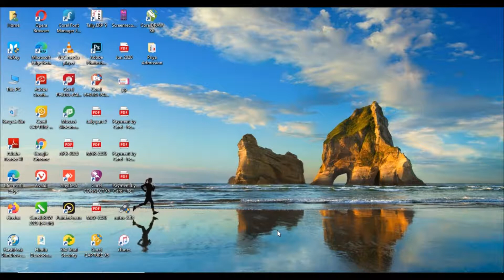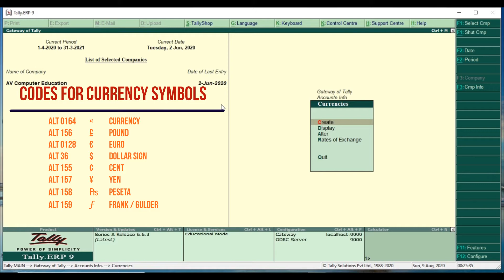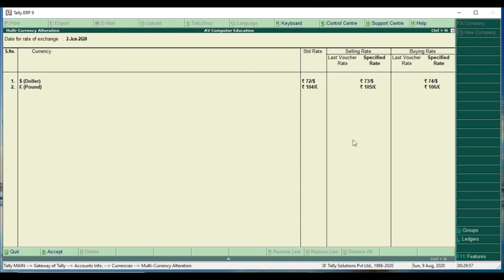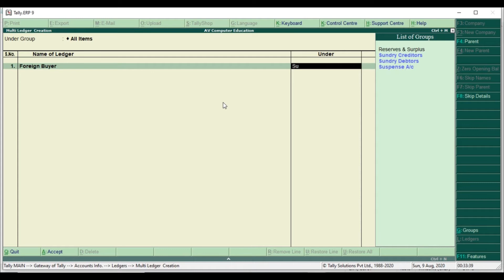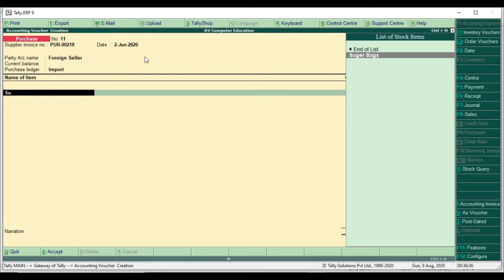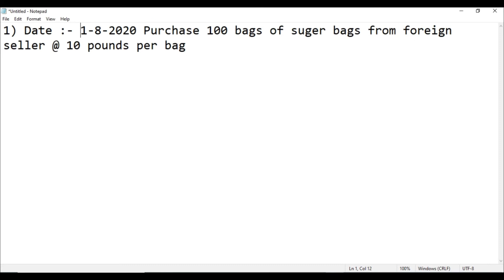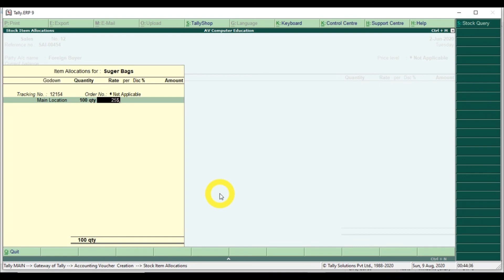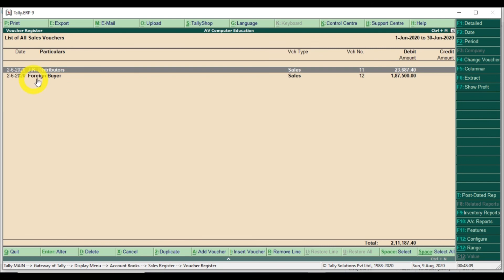Multi Currency in Tally ERP 9 in Hindi Part 16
Voucher Entry with Multi-Currency
What do we mean by multi-currency in Tally ERP 9?
How to activate multi-currency in Tally ERP 9?
How to use Multi-currency feature in Tally ERP 9?
Example of Multi Currency in tally
Allow Multi Currency in Tally ERP 9 In Hindi
Maintain Multiple currency in Tally erp 9
Manage Multi-Currency Transactions with Tally ERP 9
How to enter Multi Currency in Tally 9